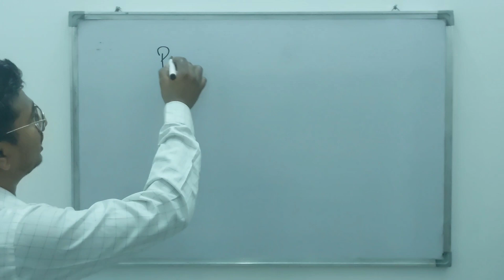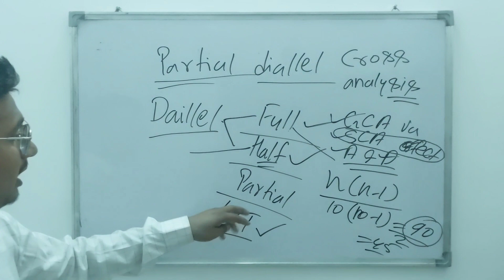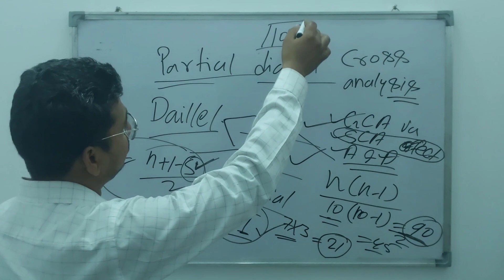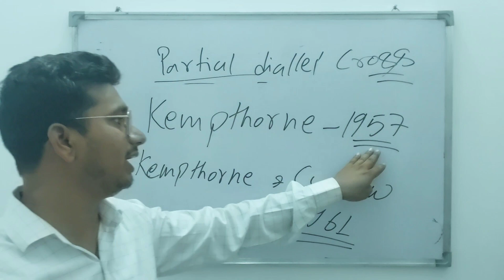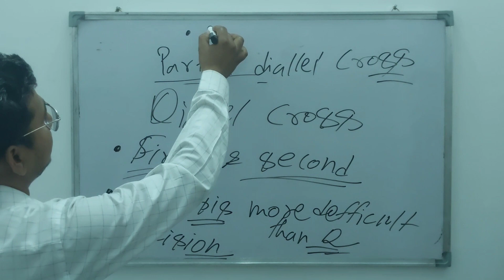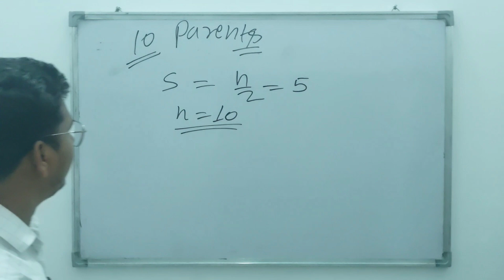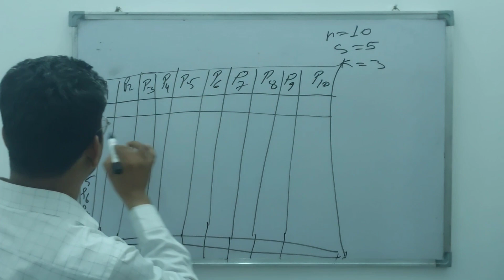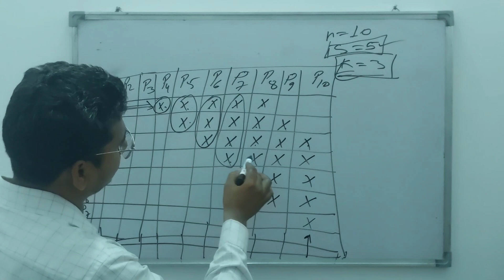Quantitative Genetics-5: Partial diallel cross Analysis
Topic: Partial Diallel Cross Analysis

Here you will get the videos related to

*Biology (Botany and Zoology)
*Biotechnology (Genetic engineering,  Plant tissue culture,  marker assisted selection)
*Statistics
*Mathematics
*English etc.
In Genetics and Plant Breeding
We are providing you the complete package of the subject which includes
Principles of genetics
Fundamentals of plant breeding
Principles of plant breeding
Quantitative genetics
Molecular genetics
Classical genetics
Genomics
Marker assisted selection
Genetic engineering
Plant tissue culture
Cytogenetics
Bioinformatics etc.